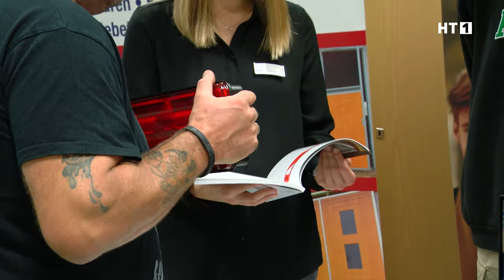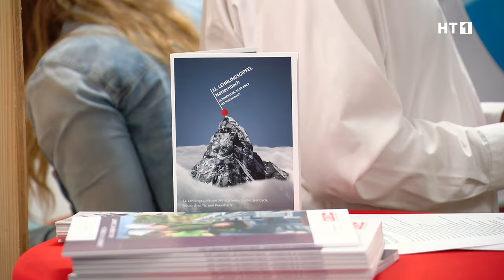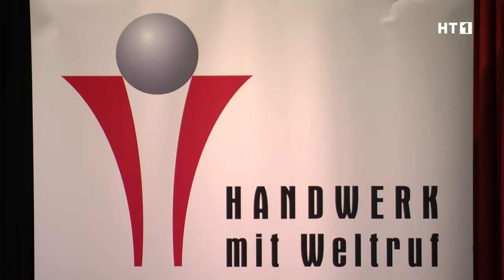Fahr nicht fort, lern im Ort | Lehrlingsgipfel in Natternbach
Fahr nicht fort, lern im Ort. Dieses Motto nahmen knapp 30 regionale Firmen zum Anlass, beim Lehrlingsgipfel in Natternbach wieder um potenzielle neue Lehrlinge zu werben. Das Um und Auf für die Unternehmen: Employer Branding. Denn, im Schnitt stehen im Bezirk Grieskirchen am Lehrstellenmarkt 40 Suchende rund 180 freien Lehrstellen gegenüber.

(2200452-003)